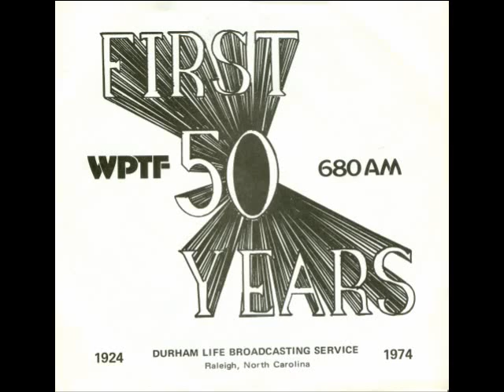WPTF: The First 50 Years (Part 1)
This was originally broadcast on WPTF-AM in Raleigh, NC as a special celebrating the 50th anniversary of the station in 1974. The static and hiss are all courtesy of the special 45 the broadcast was dubbed from. WPTF celebrated its 80th anniversary in 2004. It is quite sad to know nothing of this sort was done to celebrate the milestone. As one current WPTF staffer told me "This has become a Mickey Mouse Operation." Regardless, you can turn the hands of time back through listening to this special. It helps you remember what a great radio station WPTF used to be.